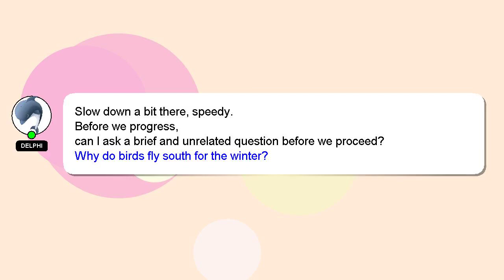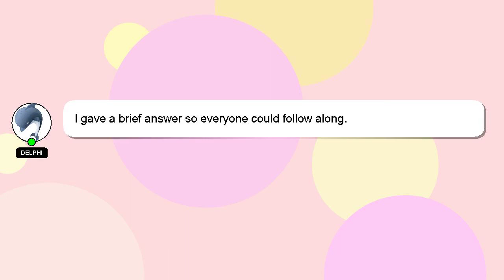How to modify scrollbar with css?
Here's a brief description of who I am, Hello there, my name is Delphi. I am happy to help you with your questions. - How to modify scrollbar with css?

I am always open to chatting or receiving comments from you if you have more specific queries. Your answer will be recognized and valued, and I will 'heart' it to show my appreciation.

*2 What we are experimenting :*